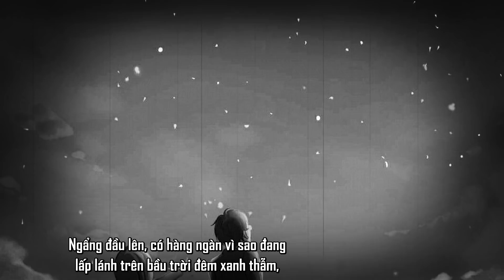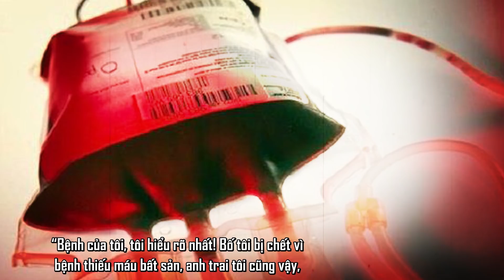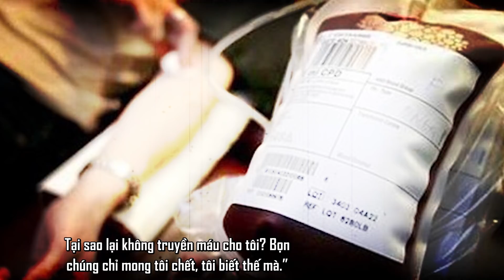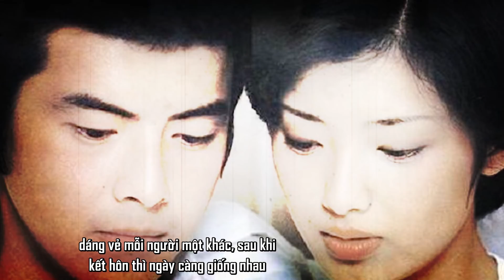ĐỀ THI ĐẪM MÁU | Tập 5: Mê Lực Của Máu | Kinh Dị Mà Có Cả Trinh Thám Bao Phê